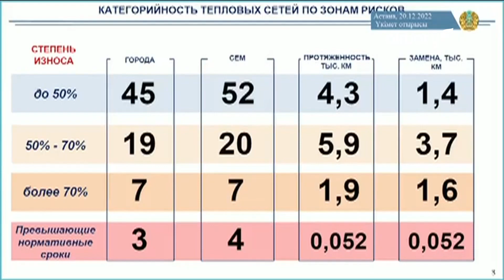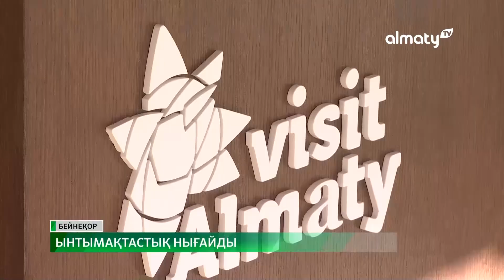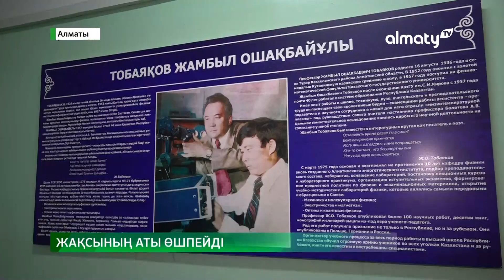ҚазҰУ ұжымы тәжірибе алмасуда: Күндізгі жаңалықтар (20.12 .2022)